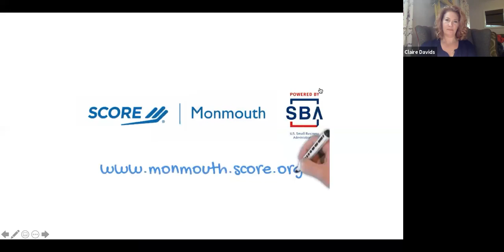Senator Vin Gopal and SCORE Monmouth Q&A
Q&A sessions between Senator Vin Gopal and SCORE Monmouth during COVID-19 Pandemic